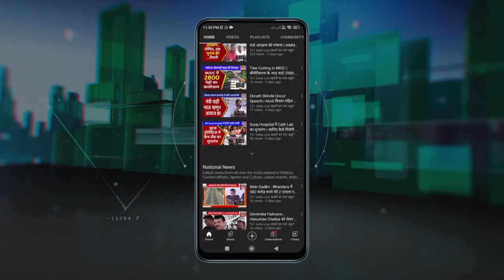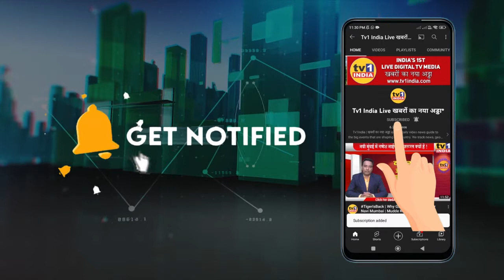Ganesh Visarjan | ऐसे विदा हुए डेढ़ दिनों के घरेलू गणपति